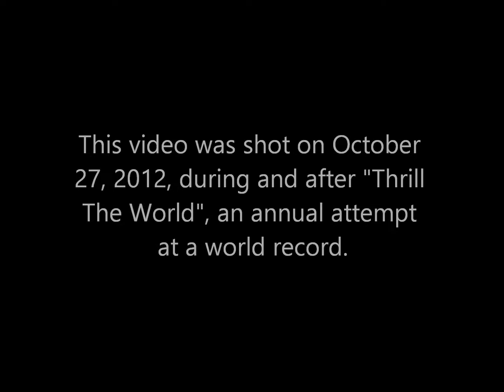Zombie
Music video made before, during, and after Thrill The World 2012. Enjoy!

Song: Zombie by Family Force 5